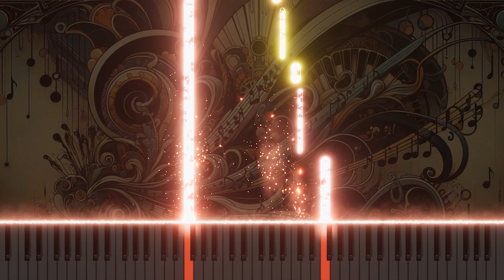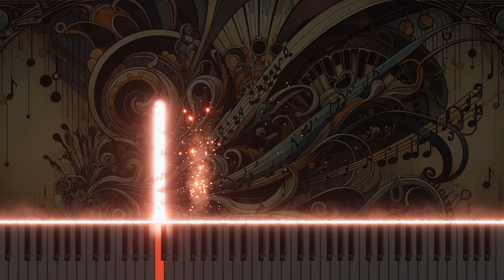Mozart's Idomeneo, K.366 Piano Arrangement: Impressive Classical Music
It is a beautiful piano arrangement of "Quando avran fine omai... Padre, Germany, addio!" from Mozart's opera "Idomeneo, K.366. This is a classic masterpiece that appeals to listeners, and enjoy music with Mozart's emotions.